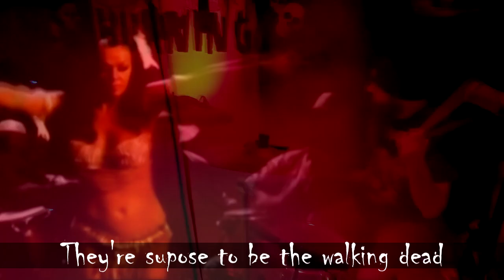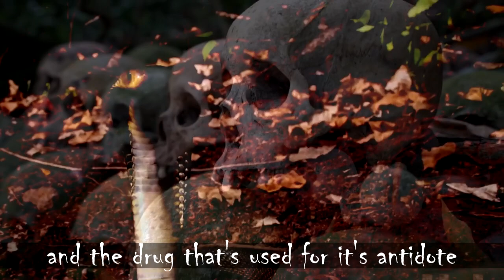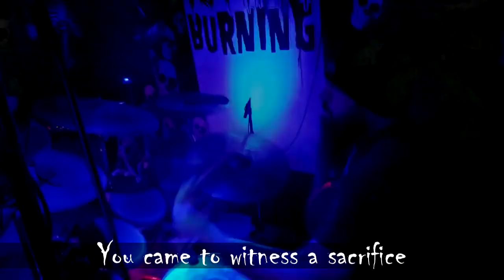Buried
Ritual Burning :: Buried :: Vol. 4 Issue 5, 2020